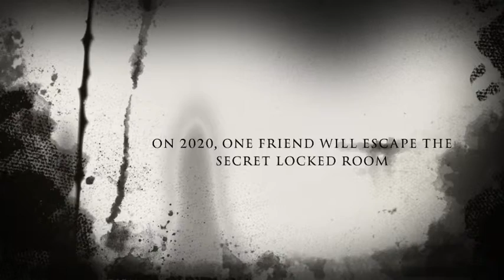No Escape 2: (2020) Teaser Trailer